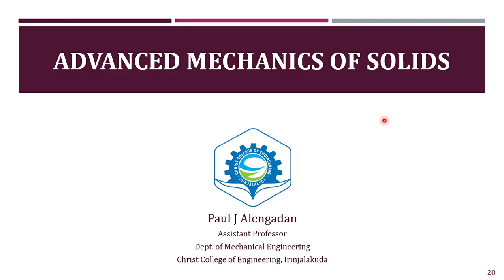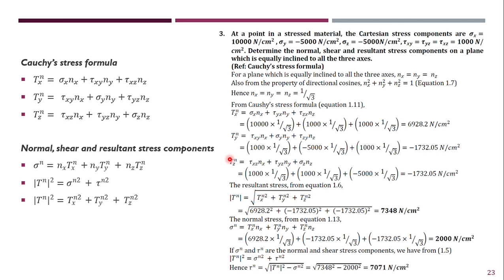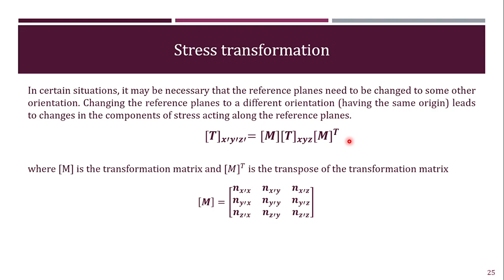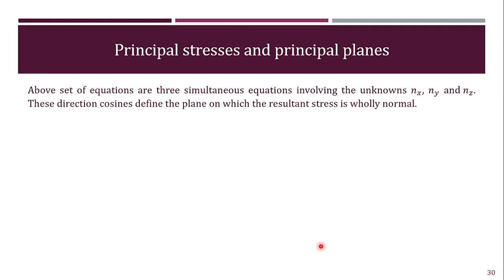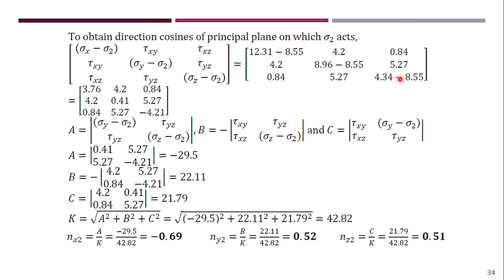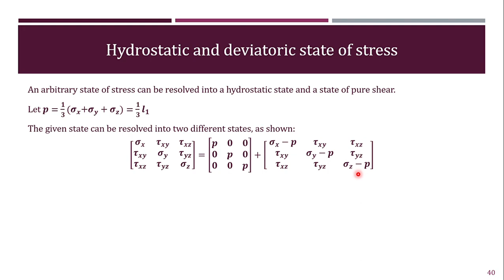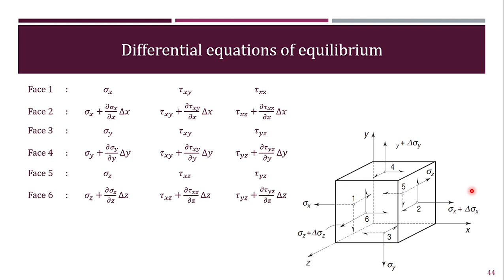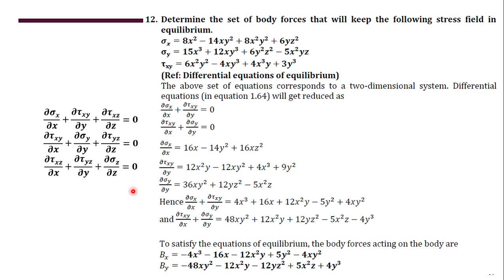Revision on module - I (2nd video)